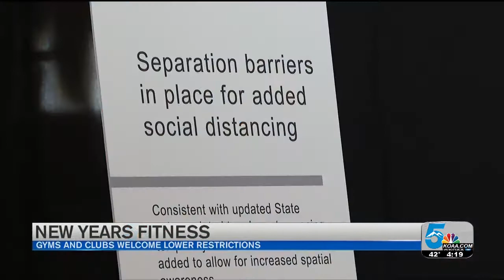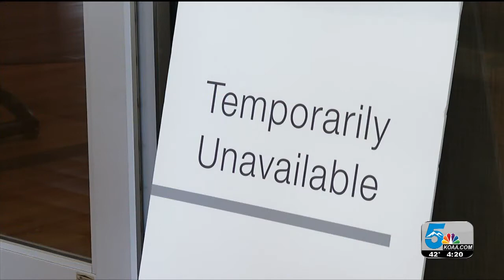NYE Fitness Resolutions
Gov. Polis has asked the State Health Department to lower the covid dial from level red to level orange, and that will allow for larger capacity limits at gyms and fitness centers.